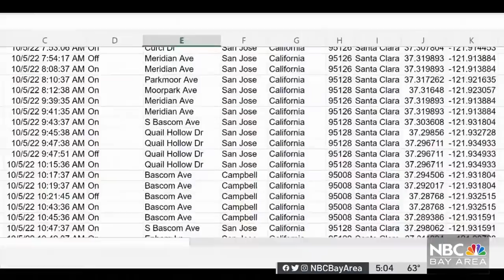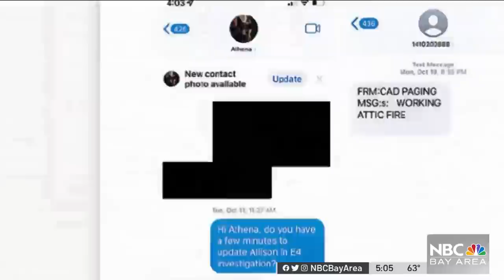SJ Fire Engine Records Shed New Light on Video of Bikini-Clad Woman Leaving Truck and Entering...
NBC Bay Area’s Damian Trujillo provides updates on the investigation into a fire truck at a San Jose strip club.